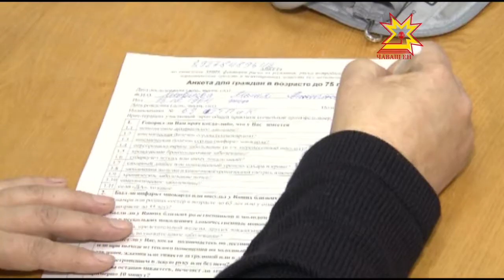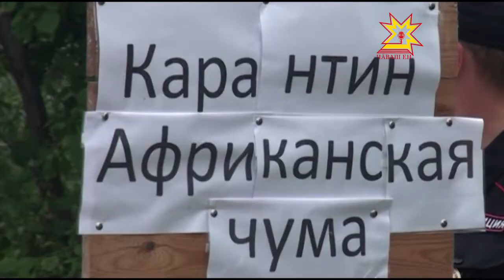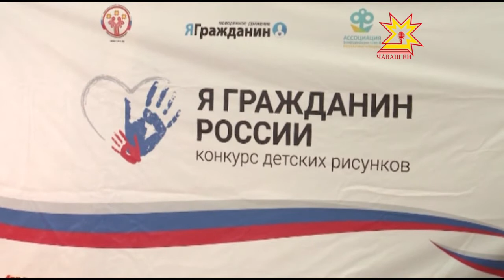Республика 22 08 2016 на русском языке Вечерний выпуск